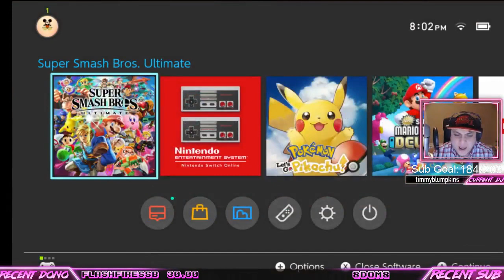HBOX GETS REVENGE ON THE CRAB | Most Viewed Smash Ultimate Clips Of The Day #121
00:00 Hungrybox: Hbox gets revenge on the crab

00:42 marss_ne: Marss is the talk of the town

01:05 Hungrybox: I WON POUND 2019

01:33 AirmanT: again? lol

01:53 The_Shining_Hearts: Nothin personnel...kid

02:49 Hungrybox: Hbox 600+ sub train